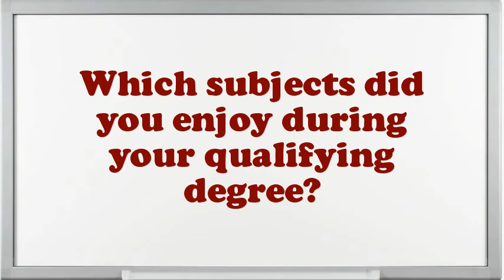Front Clerk interview questions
Interview Questions for Front Clerk.What makes your comforts about an Front Clerk position?What pertinent Front Clerk skills do you possess?How do you decide what gets top priority when scheduling your time?Tell me about how you worked effectively under pressure.Example when you went above and beyond the call of duty.